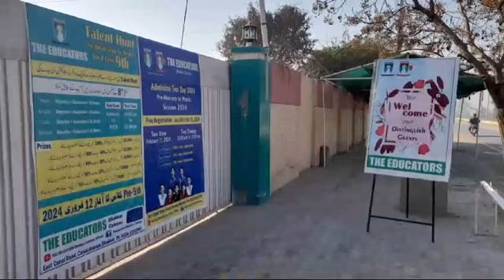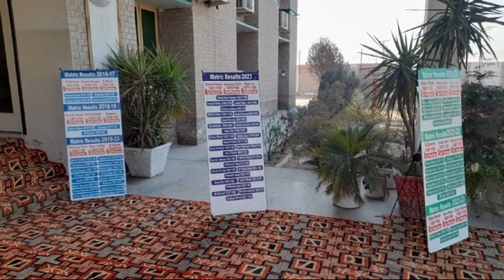Glimpses of Talent Hunt for 9th Class!